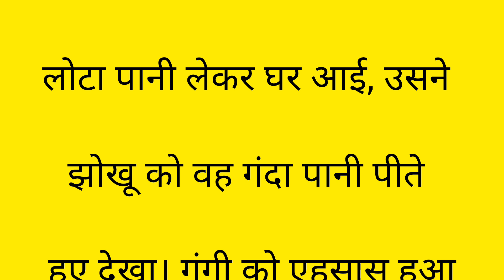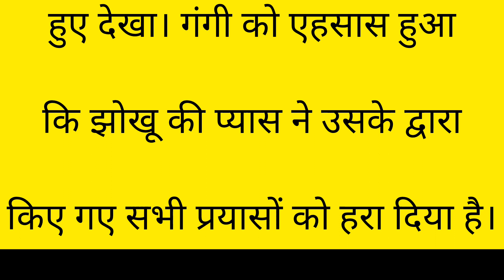ठाकुर का कुआं!! Thakur Ka Kuwa#viral kahaniyan hindistoriesstory new YouTube story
search courage...
 Thakur ki kahani
 Garib aurat aur thake ki kahani
 pani ke liye tarasta kahani
 Kuye ki kahani
 Pani
Kids-Educaton807